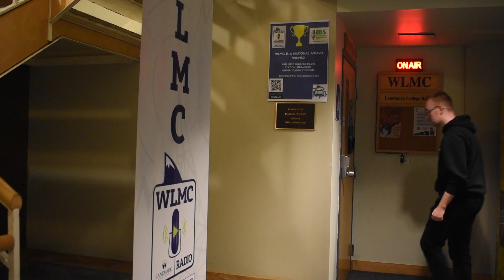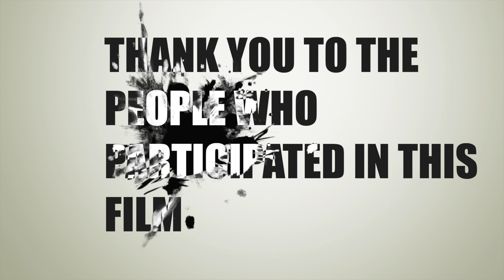S1: E8 "Behind The Scenes" of WLMC Radio Professor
Our Co-host Venkatesh interviews Landmark College WLMC Radio Professor. We take a closer look into what happens "Behind The Scenes". Enjoy the content.